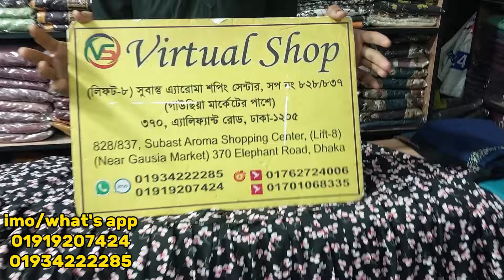আপুদের পছন্দের তিন কুচি হিজাবী গাউন বোরকা কালেকশন হিজাবসহ অনেক কম দামে।